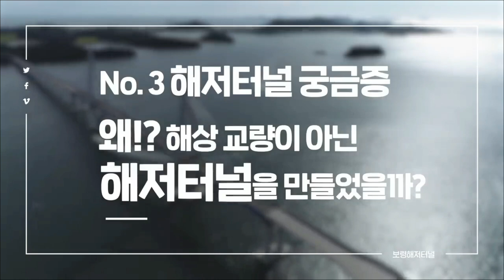해저터널은 어떻게 뚫을까? 세계 해저터널 길이 순위는? 보령 해저터널 시공과정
바닷 속 해저터널은 어떻게 뚫을까? 보령해저터널, 세계 해저터널 길이 순위는?